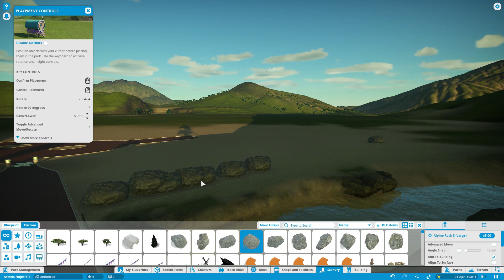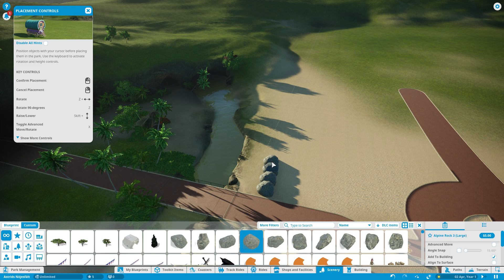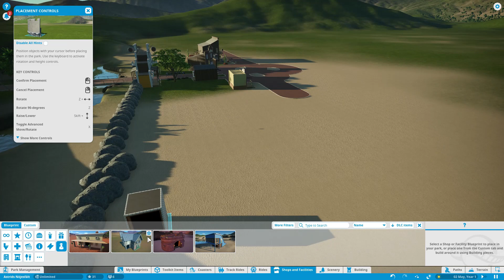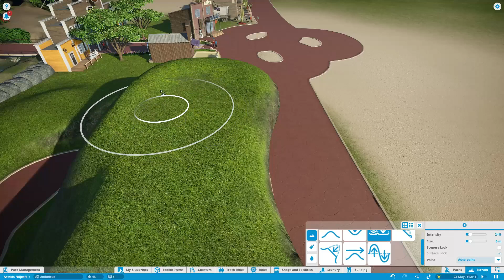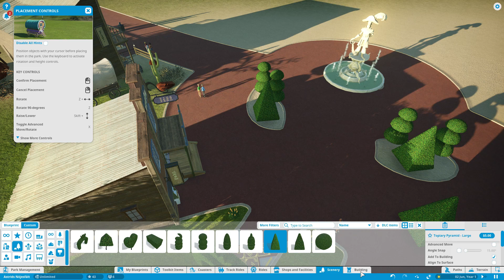Planet Coaster - Astrids Nöjesfält - Del 1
Astrid startar upp sitt nöjesfält. Efter skisser med penna och papper är vi nu redo att göra det till ett digitalt nöjesfält.
Hoppas att du vill vara med på resan.